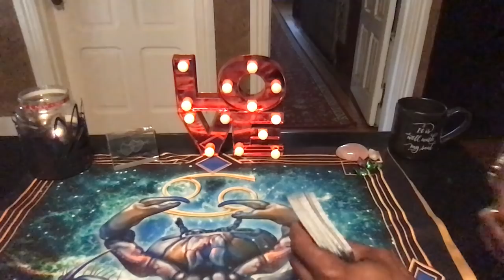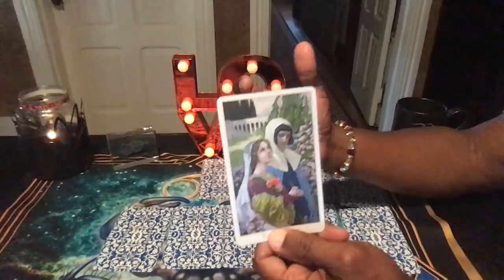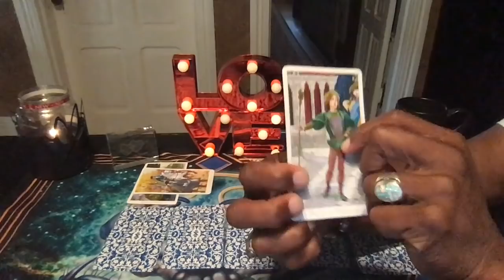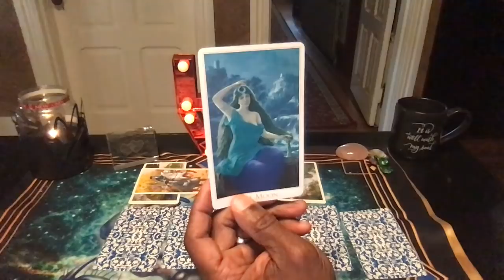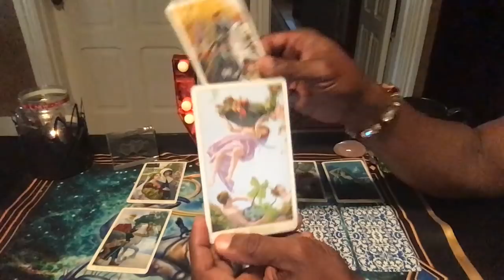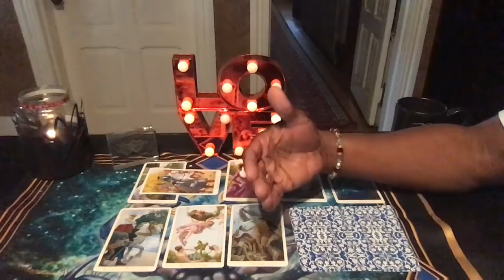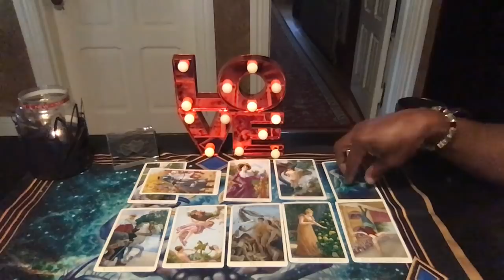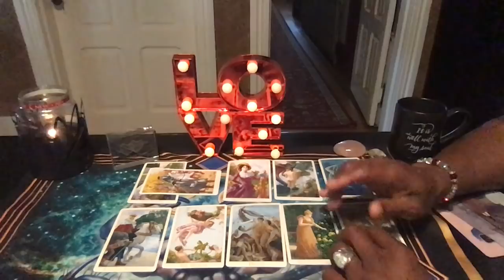LIBRA GENERAL LOVE FORECAST JULY, 2019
Simply Love's Oracle deck

LOVE & LIGHT!!!